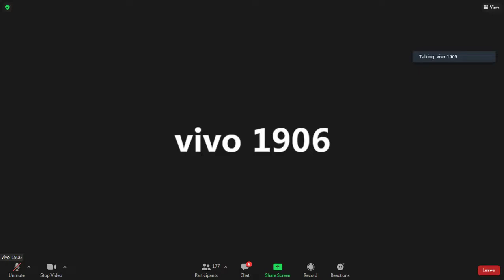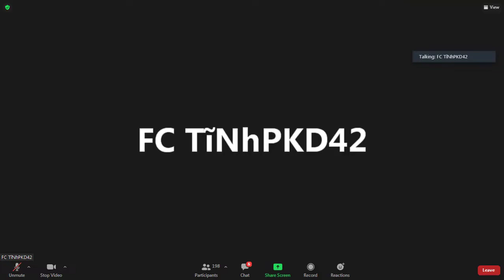Siberi với bệnh thoái hóa đốt sống lưng